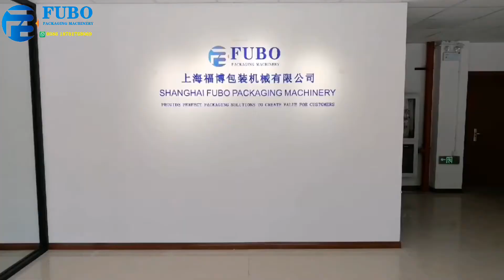FUBO FACTORY ——LIVE VIDEO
We are manufacture of packing machines
Brand：FUBO
  Products:
1. Horizontal doypack packaging machine
2. Premade pouch filling sealing machine
3. Vertical sachet packing machine
4. Irregular shape pouch packaging machinery
5. Bottle / jar / cans filling line
  Hoping we can make cooperation with you, and if you interested in our machines,
 please connect me freely, I will give you more information about our machines and factory.
You also can add my whatsapp or skype, so we can talk directly. Thanks

  Best wishes !!

  Tony

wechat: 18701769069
Skype: wangwei6350
Shanghai FUBO packaging machinery co.,ltd